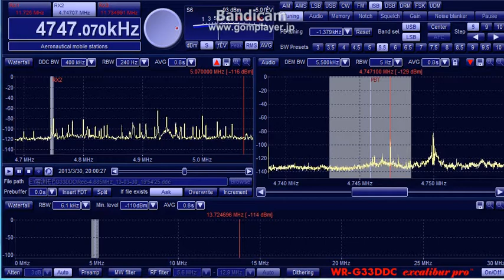4747.07kHz R_Huanta2000 20130330 1959JST